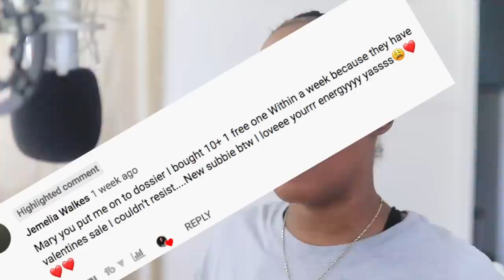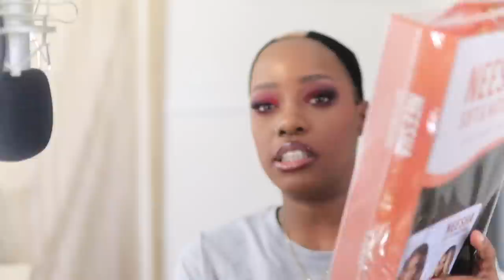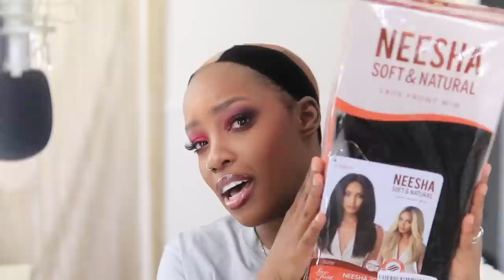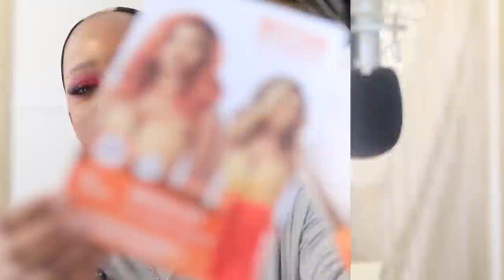PT. 9! SLAY OR THROW AWAY 😳TRYING OUT SUPER AFFORDABLE WIGS!!? | MARY K. BELLA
Cheap Wigs:
1. Outre Melted Hairline Synthetic HD Lace Front Wig - ROSELYN (DRFF GOLDEN CORAL)
2. Outre Neesha Soft & Natural Synthetic Swiss Lace Front Wig NEESHA 203 (1B)
3. Outre Lace Front Wig Pre Plucked Lace Parting Natural Baby Hairs HD Transparent Crimp Wave Style SAFIRA (1B)
4. Outre Lace Front Wig Color Bomb Jhalay (OM/INDP)
5. Outre Neesha Soft & Natural Synthetic Swiss Lace Front Wig NEESHA 202

Chapters:
00:00 Intro
1:05 Dossier/Giveaway!
4:05 Wig 1
7:42 Wig 2
11:12 Subscriber of the Day!
11:33 Send Me Video Clips!
11:53 Wig 3
15:31 Wig 4
18:00 Wig 5